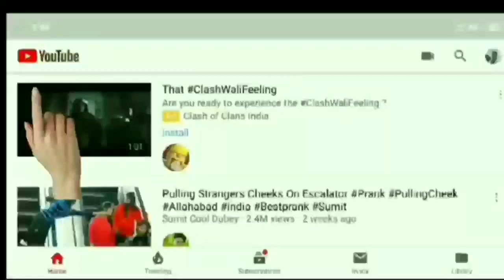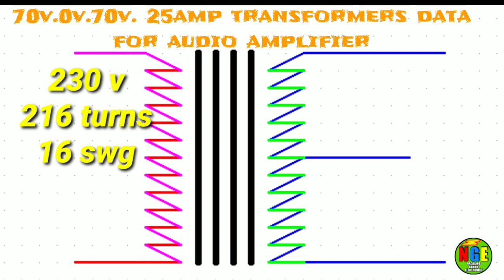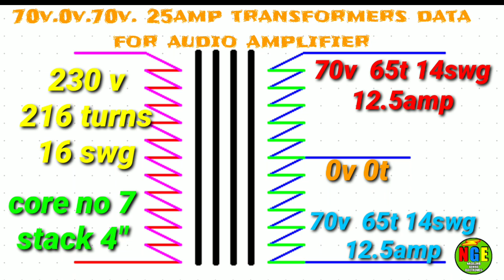70v.0v.70v. 25amptransformers datafor audio amplifier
70v.0v.70v. 25amp
transformers data
for audio amplifier